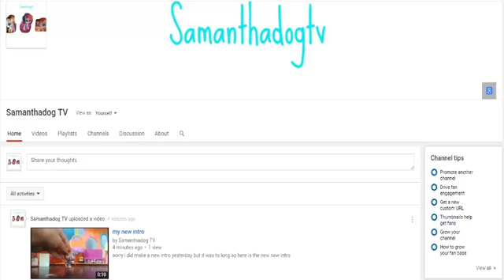my new outrto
I know it is long but i think thats better for in outtro